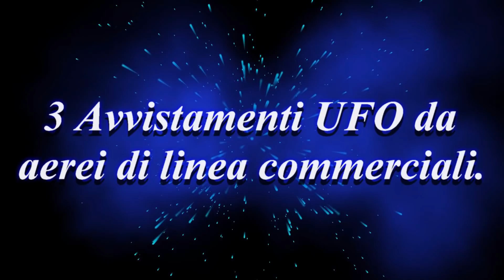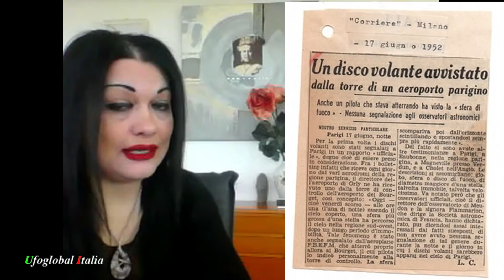Intervista Francesca Bittarello del 09/04/2021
Intervista alla dott.ssa Francesca Bittarello del 09/04/2021. 3 Avvistamenti UFO da aerei di linea commerciali.
Francesca è Geografa, laureata nel 2003 in Geografia presso l’ Università di Roma la Sapienza con una Tesi di Laurea in Geopolitica e Geostrategia militare nelle operazioni militari in Afghanistan, con una Tesi di Laurea effettuata in collaborazione con la Rivista Aeronautica (giornale ufficiale dell' Aeronautica Militare) fù una delle poche Stagiste OJT ammesse al Ministero Difesa per l'effettuazione della Tesi di Laurea. E' storica aeronautica, ufologa nonché organizzatrice di eventi aeronautici e ufologici. E' specializzata in vari argomenti UFO tra i quali i Crop Circles (Cerchi nel Grano), rapimenti alieni, Ufo e militari, perizie Ufo su avvistamenti e incontri ravvicinati con EBE Entità Biologiche Extraterrestri.